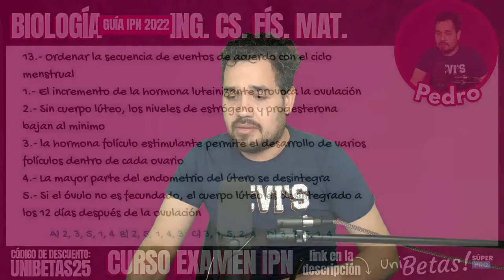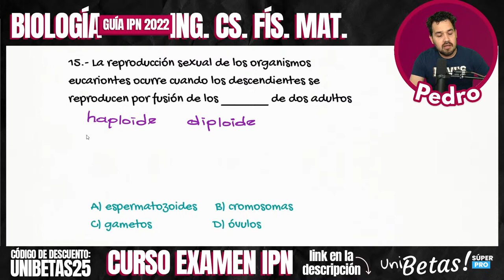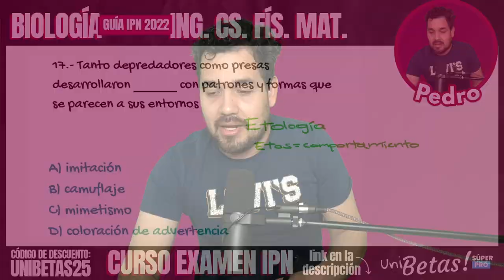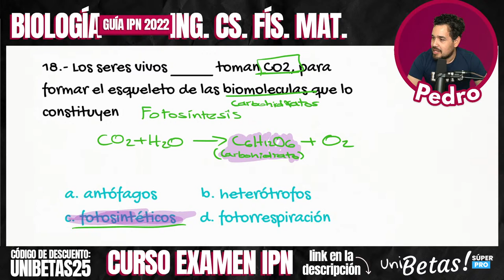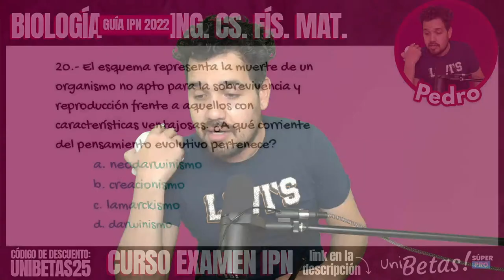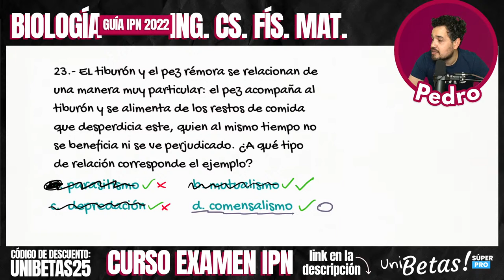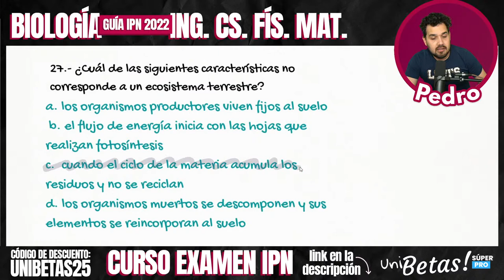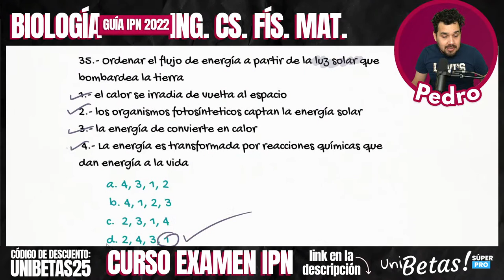Guía IPN 2022 Biología Ingenierías y Ciencias Físico Matemáticas Parte II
Hola aspirante, ¡ya salió la guía IPN 2022! Y estamos en vivo con el profe Pedro resolviendo la segunda parte de los reactivos de Biología ‼ correspondientes a la rama del conocimiento Ingenierías y Ciencias Físico Matemáticas

🎓 ¿Vas a presentar tu examen de admisión al IPN? ✏️🍎 Aparta tu lugar al curso para el examen de ingreso al IPN desde ✅

🍎 Comienza a prepararte hoy desde UNIBETAS el curso en línea que te prepara para tu examen de admisión ✅
🔵 Exámenes Simulacro.

Accede la sección de materiales de uni betas en donde tenemos ebooks, guías y clases gratuitas.